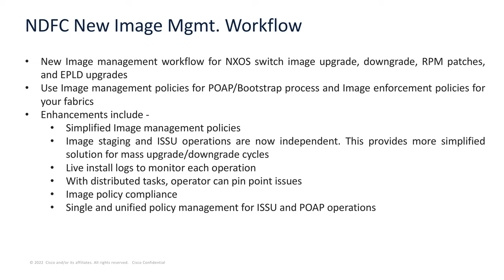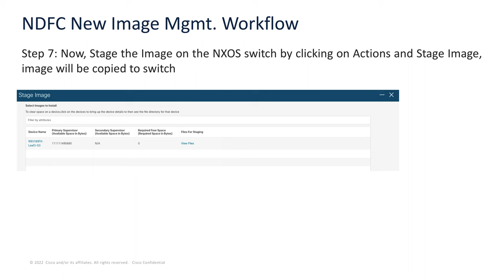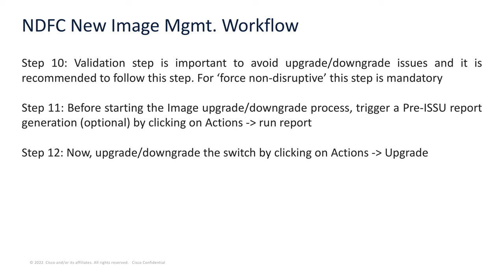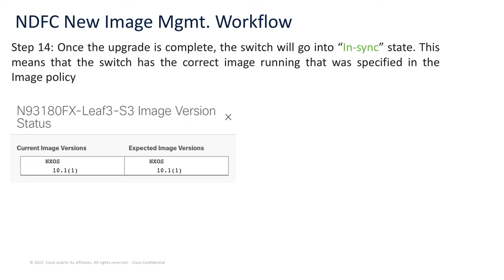NDFC - Image Management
In this demo, we will learn about the new image management workflows and policies in NDFC 12